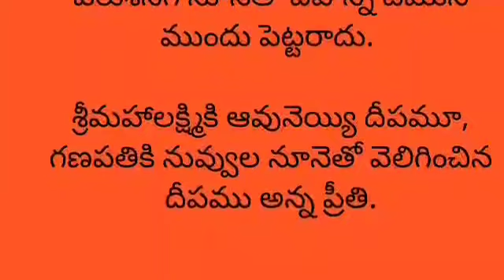భగవంతునికి దీపాన్ని ఏనూనెతో వెలిగించాలి| దీపం ఏనూనెతో వెలిగిస్తే మంచిది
భగవంతునికి దీపాన్ని ఏ నూనెతో వెలిగించాలి || దీపంఏ నూనెతో వెలిగిస్తే మంచిది | ‎@ShivaTreditionalQuots999
భగవంతుని దీపాన్ని ఏ నూనెతో వెలిగించాలి |
ఏ నూనెతో వెలిగిస్తే మంచిది
dharma sutralu
dharma sandehalu
talapatra grandalu
devotional quots